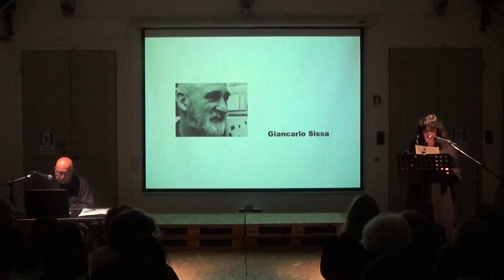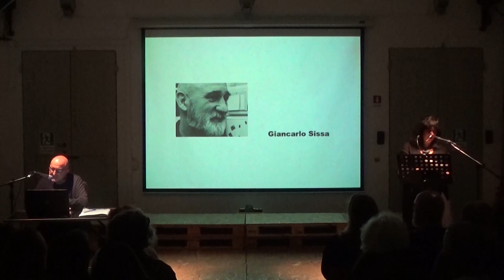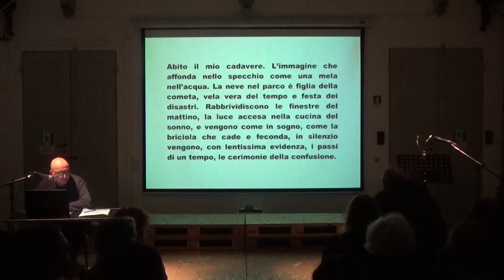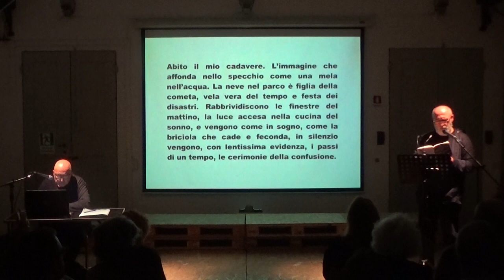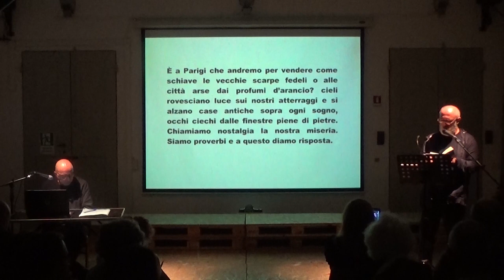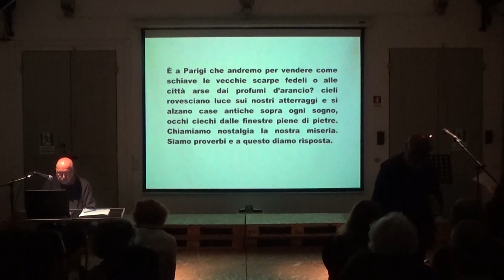Le nostre deposizioni Giancarlo Sissa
Enzo Campi e Francesca Del Moro introducono Giancarlo Sissa.